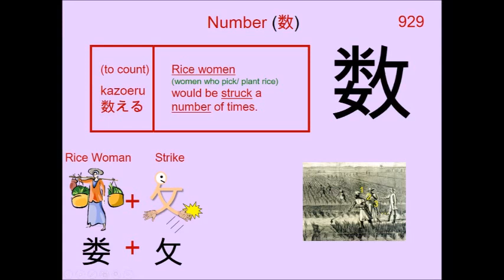Chinese Character 数 Numbers 🔢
929. 数 Numbers : Japanese Kanji (Chinese character) composed of:
娄 Rice Woman = ( 米 Rice + 女 Woman )
Radical : 攵 Strike

Readings
Kun: かず、 かぞ.える、 しばしば、 せ.める、 わずらわ.しい
On: スウ、 ス、 サク、 ソク、 シュ

Phonetic: ? (?)

number, strength, fate, law, figures